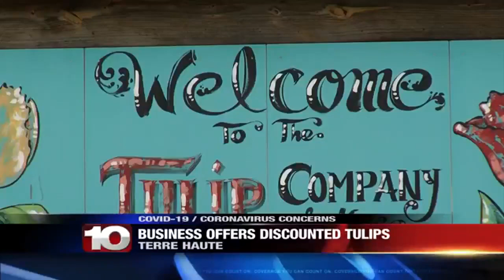Tulip Company drops prices after stores cancel orders